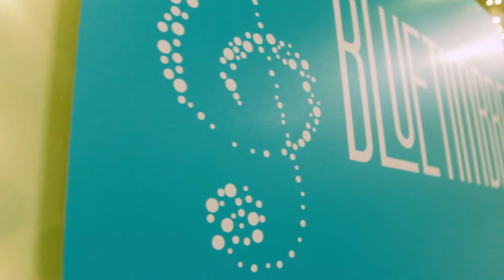BlueTimbre Music | An Introduction | Music Education | Music Classes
BlueTimbre Music provides world class Music Education for people of all ages. BlueTimbre provides instruction in Piano, Guitar, Keyboard, Drums and Vocals.

BlueTimbre provides top-notch infrastructure, instruments and accessories. Our teachers are musically certified, background verified and dedicated.

BlueTimbre offers a performance oriented curriculum and believes in teaching musicianship from Day One! Students have opportunities to perform and play as a part of a band.